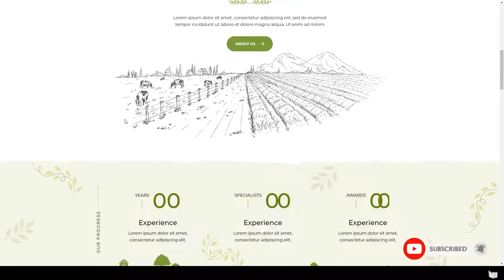OrgaFit - Organic and Health WordPress Theme 10 woocommerce Chinami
Columns 4+

 Layout Responsive